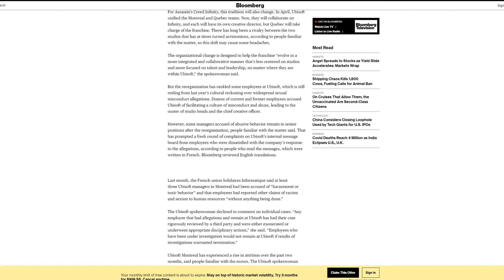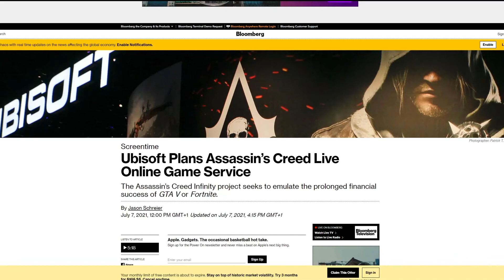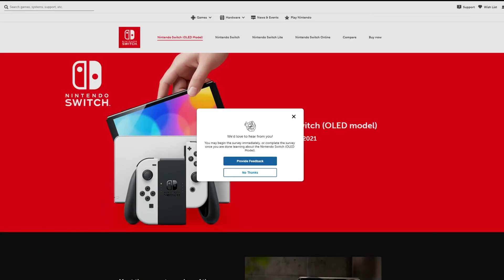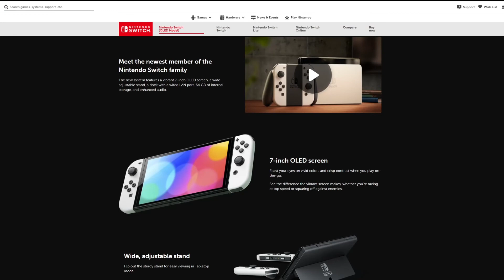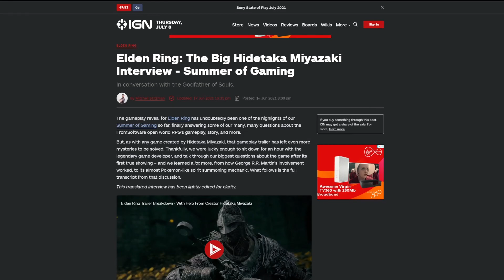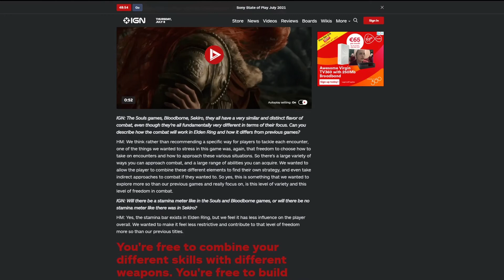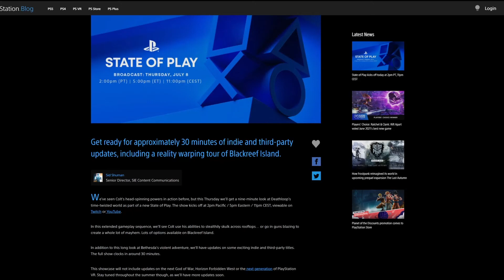Live Wire Gaming Show Episode 24 - Our Games of the Year So Far!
Live Wire Gaming Show Episode 24.

Irish Gaming discussion show from the Live Wire guys.

This episode we discuss our half-time contenders for personal games of the year and cover the likes of Returnal, Ratchet & Clank Rift Apart & Monster Hunter Rise. We also cover the games we haven't played that could take the throne and what future releases may also be in the picture for GOTY come December.

We also catch up with the weekly gaming news (links below).

Timestamps:
0:00 Weekly Catch up
14:40 Our Game of the Year Contenders
1:25:25 Potential GOTY We Haven't Played
1:30:35 Potential GOTY Not Released Yet
1:44:00 Weekly News (Links in Description)

Exit Song: "Deep Stone Lullaby" - Michael Sechrist, Skye Lewin, Michael Salvatori; Destiny 2: Beyond Light Original Soundtrack, Bungie 2020.